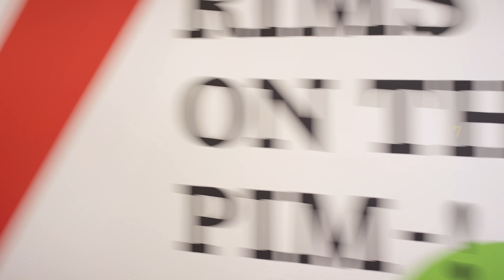[AB] 우주소녀 쪼꼬미 WJSN CHOCOME - 흥칫뿡 Hmph! | 커버댄스 Dance Cover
Dancers :
다영 Dayoung - 태경 TaeGyeong (IG : @yoon_727)
루다 Luda - 하은 HaEun (IG : @_undereun)
여름 Yeoreum - 민진 MinJin (IG : @m1ndd1n)
수빈 Soobin - 희진 HeeJin (IG : @jxinn_2in)